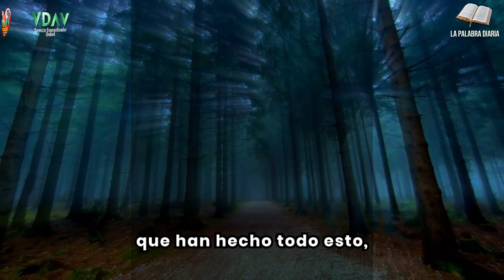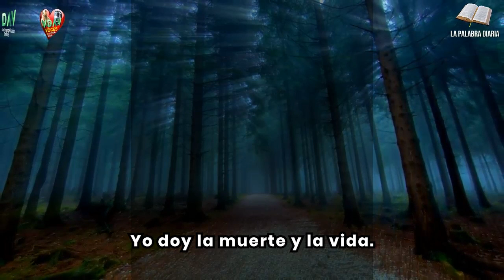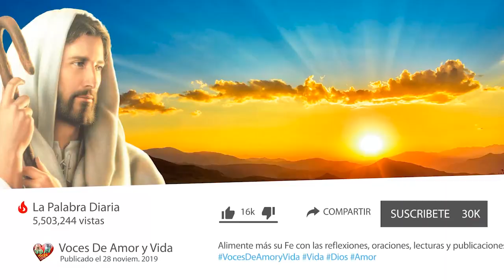EVANGELIO Mateo 19, 23 30 l Dejar la casa l Martes 20 de Agosto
En verdad os digo: cuando llegue la renovación y el Hijo del hombre se siente en el trono de su gloria, también vosotros, los que me habéis seguido, os sentaréis en doce tronos para juzgar a las doce tribus de Israel